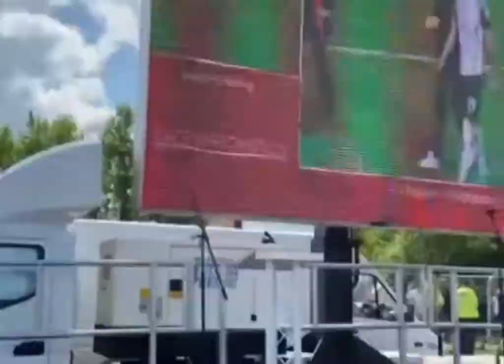Telford pre warm up speeded up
Pre warm up before the rally at Telford.
Speeded up